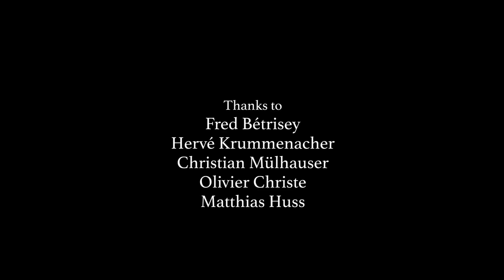Ice Climbing in the dephts of a glacier - Dani Arnold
His aim is usually to stand on mountain peaks. Even for Dani Arnold, starting a climb with a descent into the darkness was a new mountaineering experience. Follow Dani’s adventure in the depths of the Plaine-Morte glacier and his climb back to daylight with an ice axe.